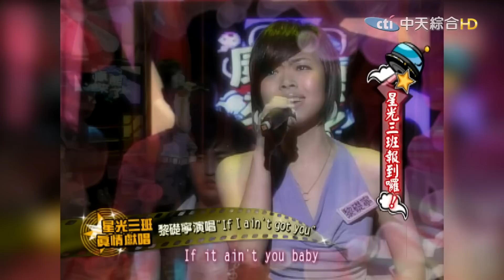【2008康熙選播完整版 210】2008.04.17 星光三班報到囉！